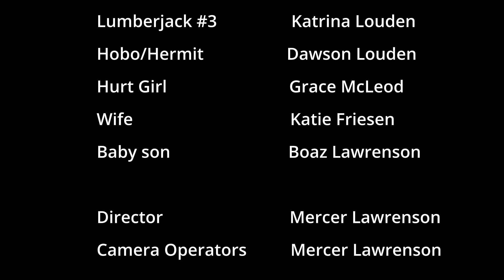The Camel and the Sword - Fall 2022 24-hour film challenge film.